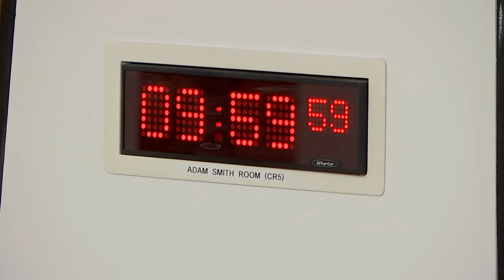Citizen Participation and Public Petitions Committee - 23 February 2022